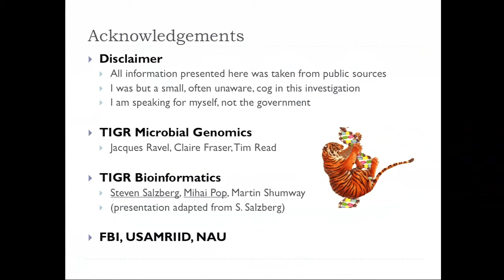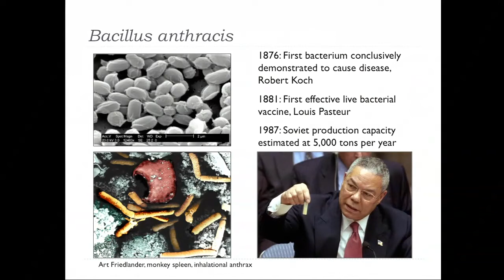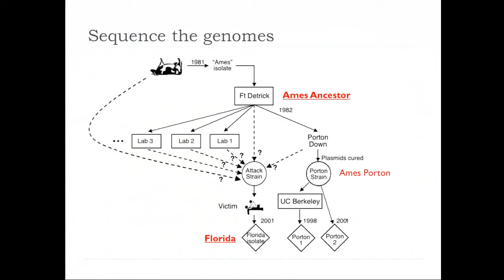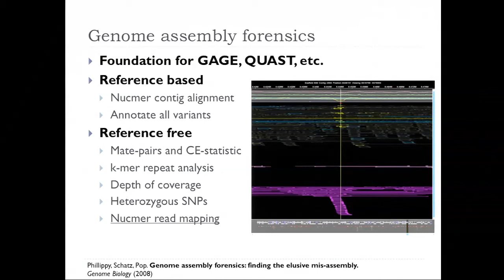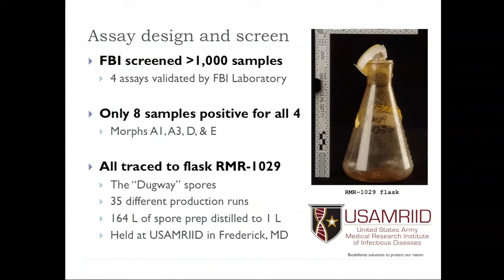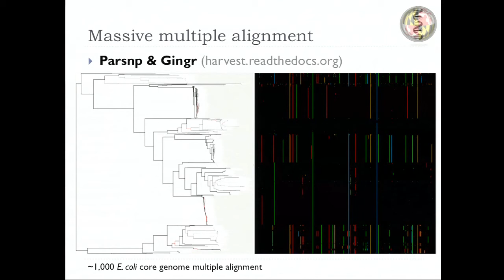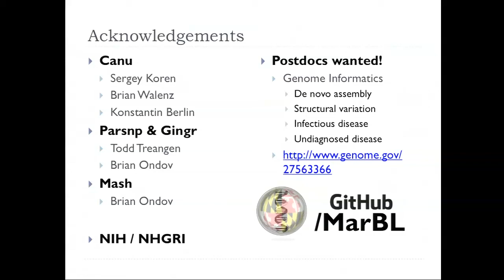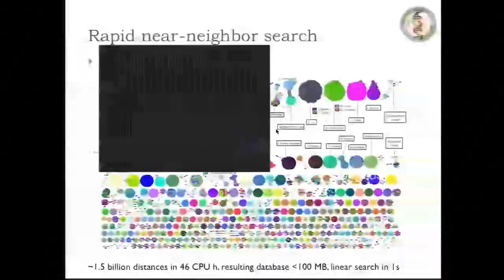youtube video #-4jOqE5yyXM